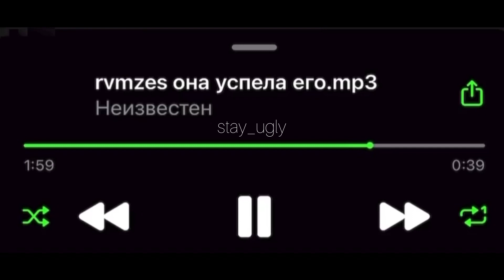RVMZES - Она успела его (snippet 03.04.23)